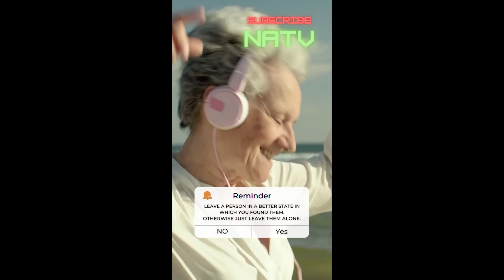MOTIVATIONAL MUSIC VIDEO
NARCISSISTIC ABUSE RECOVERY - MENTAL HEALTH - MUSIC

VIDEO BY:  BCS VIDEOS  @BRANDMANAGEMENT_BCS
SONG:  LUCKY SHOT
BY:  EL FLACO COLLECTIVE